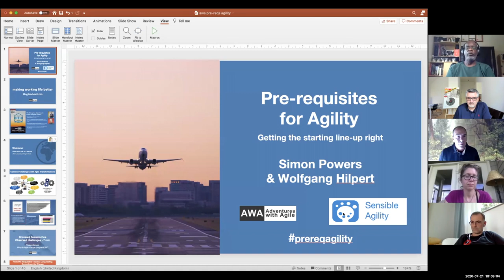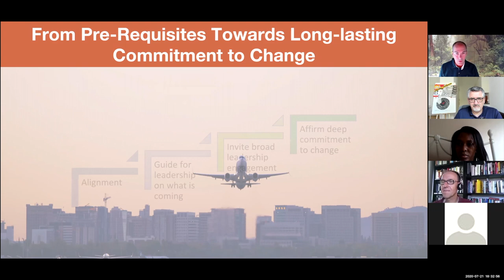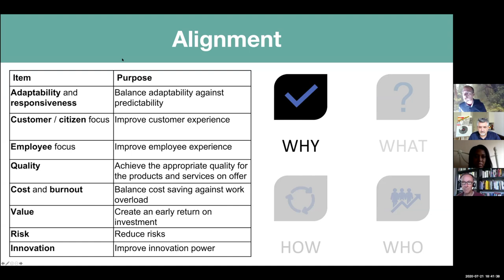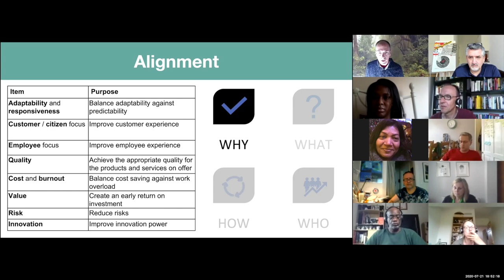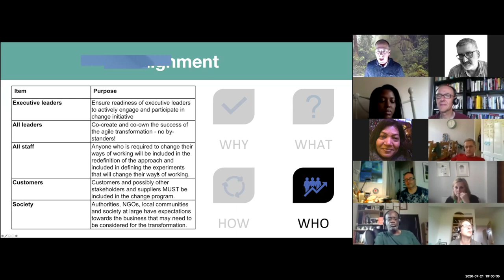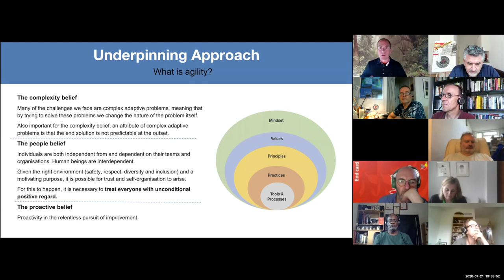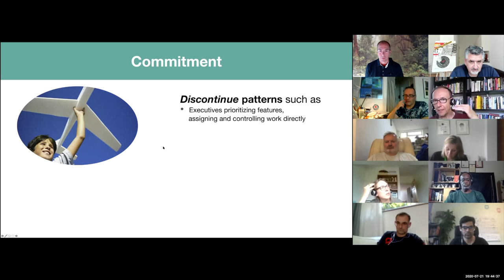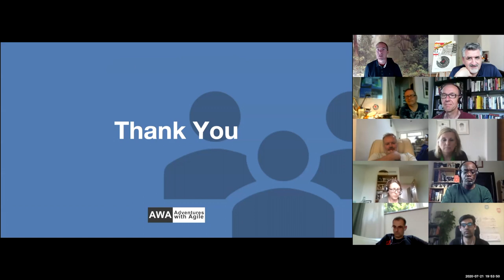S2E16 Pre requisite for Agility with Wolfgang Hilpert & Simon Powers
If you are running a business, on a leadership team, or a senior manager, it is highly likely you have heard about agility. It is also highly likely that some people at your organisation are already working or trying to work using agile tools and processes. You may have heard that Agile doesn’t work or that it is impossible to implement.

Maybe you are an agile coach or in an organisational change role, and you have been working with an organisation to help them embrace the challenges that they face and find yourself frustrated with how difficult it is.

It is a small comfort to know that you are not alone in finding organisational change hard. However, in sharing there is learning. Wolfgang Hilpert and Simon Powers have put together a comprehensive map of all the pre-requisites you need to start the journey. If you don’t have these, you will get stuck later on, and that can be time consuming, costly, or even worse totally sap your organisation of energy.

You can use the information presented in this workshop to assess your next client, decide if you are ready in your organisation, or create a program of how to get ready and maximise your chance of success.

Attendees to this presentation can expect to have a wide picture of what is needed and to dive deep into some of the most common pre-requisites that are missed. You can expect to smile as you see familiar challenges and see other pre-requisites that you had not thought of before.

The outcome will be that you have a much better chance of success through considering a wide range of needed building blocks to make the change work and be able to determine when and how the change will stall by seeing what is missing. This can then be used to fill in the gaps and re-start stalled or failed change programs.

About Simon Powers
Simon is the founder and CEO of AWA, and has over 20 years’ experience helping very large organisations to thrive in the market and to be better places to work. He works with the board of directors or senior managers to transform the way that they see themselves, each other, and their organisations. The results are better organisational design, better processes, more engaged staff, and an organisation that is customer focused and more successful. Simon is also an authorised trainer for ICAgile and a member of the ICAgile Expert – Enterprise Agile Coaching certification committee and is one of the first people in the world to hold the ICAgile Expert in Enterprise Coaching certificate.

About Wolfgang Hilpert
Wolfgang has led product and technology organisations over the last 25 years. He evolved from co-founder of a startup company to executive leader at some of the leading global tech companies such as IBM, Microsoft and SAP, and some midsize companies. In his most current position, he has been leading the Agile transformation at HERE Technologies as VP Business Agility.
Over the past 12 years Wolfgang developed a strong passion for Lean and Agile methods, principles and mindset. He is determined to help other individuals and organisations benefit from his experiences.